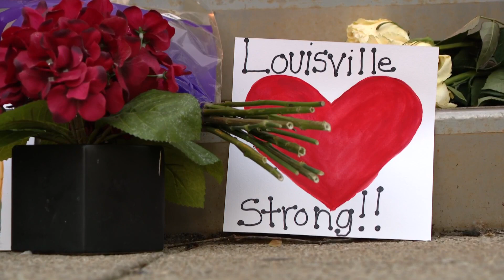Remembering those who lost their lives in the Louisville mass shooting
The five bank employees killed in the shooting were Joshua Barrick, Deana Eckert, Tommy Elliott,  Juliana Farmer, and Jim Tutt Jr.